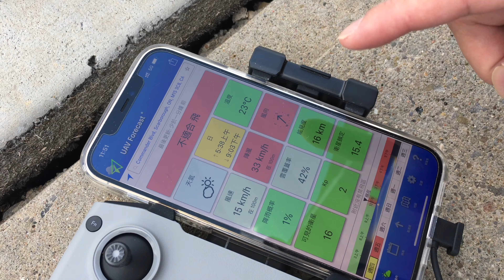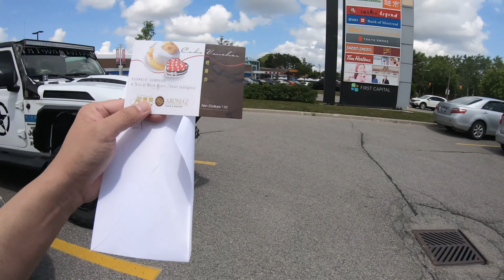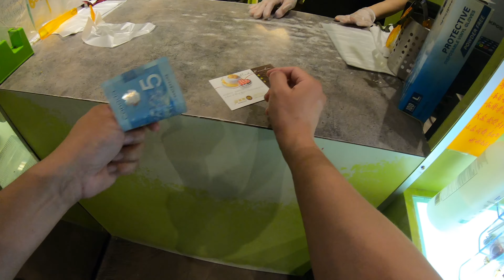文化保育多倫多蚊型商場｜士嘉堡集友商場任務 4K高清 DJI Mini 2